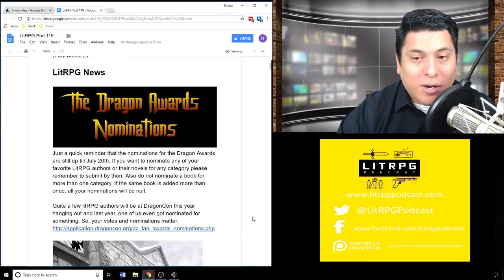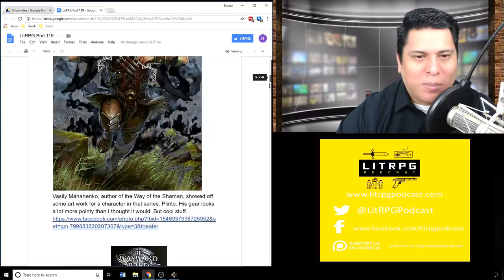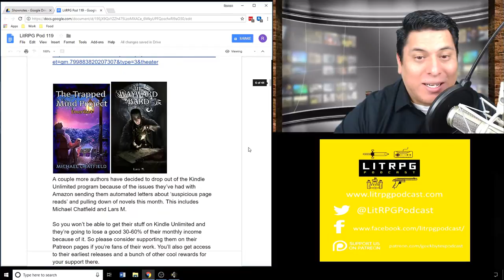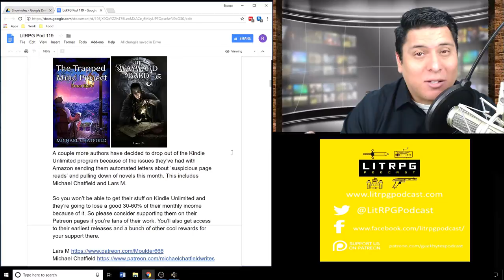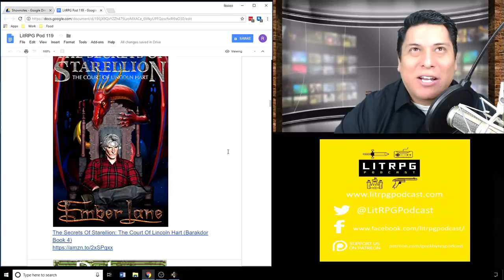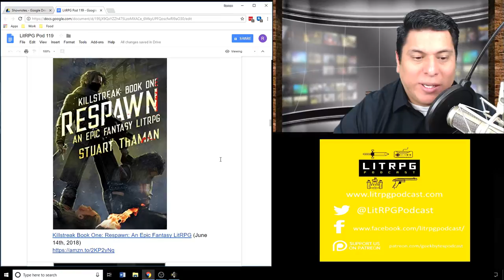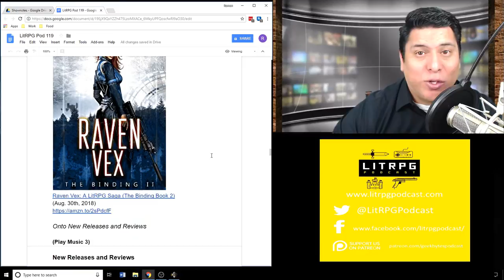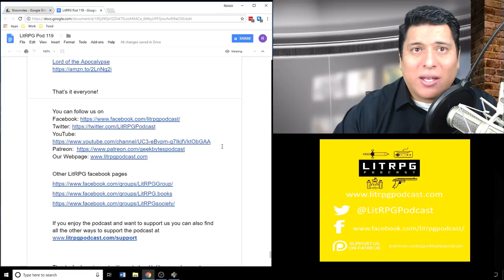LitRPG Podcast 119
I’m Ramon Mejia. I’m here to bring you the latest LitRPG news, reviews, and author interviews.  I have 8 reviews just for you.

New Releases and Reviews:

Awaken Online - Book 3: Evolution (10:45)
Good addition to the series. Score: 7.5 out of 10
Cocky LitRPG (Caverns and Creatures) (15:30)
Inappropriately funny. Score: 7 out of 10
Velmorah: A Glitchworld LitRPG (Nox Asylum Book 1) (18:01)
Didn’t care about the characters. Score: 6 out of 10
Guardians Of The Round Table 1: Dexterity Fail (22:31)
Good group banter. Score: 7.4 out of 10
The World Jumper: A LitRPG Adventure (The Digidream Chronicles Book 1)  (27:39)
Too much world shifting to connect. Score: 5 out of 10
Free to Play: Restart on Hell Mode: Strongest F2Per: A LitRPG webnovel volume 1  (36:32)
Not LitRPG. Score: 4 out of 10
Perla Online, Book One: Toris (A LitRPG/GameLit Adventure) (41:47)
Interesting classes. Not much else new to the genre.Score: 5 out of 10
Lord of the Apocalypse (47:39)
Dark, gritty, gorie, and utterly entertaining. Score: 8 out of 10.

LitRPG News

Out Now!

Cities in Chains: An Apocalyptic LitRPG (The System Apocalypse Book 4)
The Right to Choose (Fayroll Book 10)
The Alchemist of Aetheria: A LitRPG Adventure
The Secrets Of Starellion: The Court Of Lincoln Hart (Barakdor Book 4)
Rules-Free VRMMO Life: Volume XII - War in the Wyrmwood

Dodge Tank: Crystal Shards Online Series, Book 1
Stuff and Nonsense: Threadbare Series, Volume 1

(Music 4)